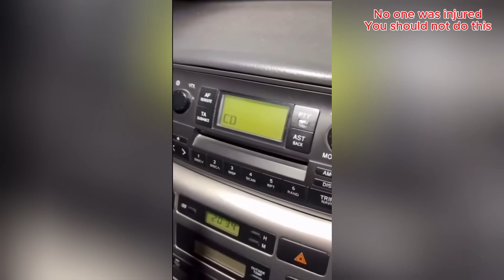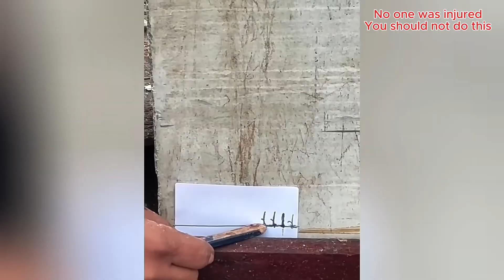Smart Workers vs Hilarious Fails - Expert-Recommended Tricks #5